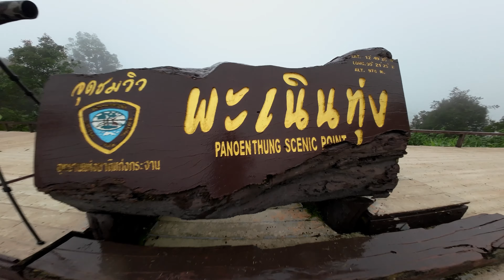Kaeng Krachan - Friends & Feathers vLOG Part Two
Here are the highlights of our continuing birding adventure in Kaeng Krachan area with friends. Today, we visit the summit of the park, Panoen Thung. Unfortunately, the weather wasn't to our favour at the summit. We did however still managed to get to see some birds such as the Great Hornbill as well as the Blue Throated Barbets, Blue Eared Barbets, Flavescent Bulbul etc.